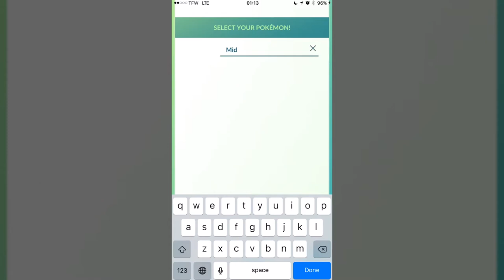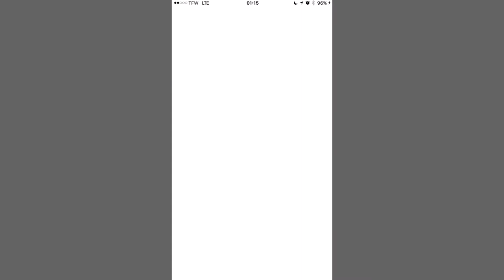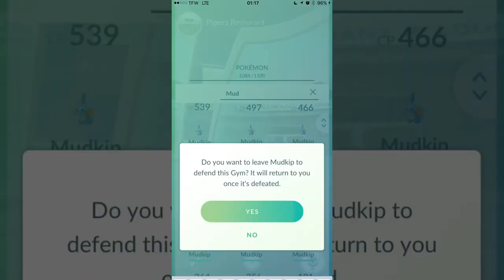POKEMON GO | Mudkipz Making a Mess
Watch the finest of gyms melt under the power of Mudkip.  This body too Mudkiplicous for you, babe.  With this Pokemon, you can take gyms down with no stardust investment.  As long as decay has rotted the participation prize that gyms are now.   Gonna take a quick Christmas break, but will see you soon!